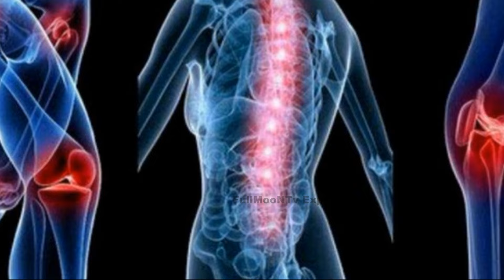சிவப்பு அவல் மருத்துவ பயன்கள் Top 7 Health Benefits of Red Rice Flakes in Tamil Sigappu Aval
In this video I explain about the traditional food is red rice flakes. Now a day’s people are forgetting the red poha. Best evening snakes on golden days in our life. Red rice poha has lot of nutrition and health benefits also.

சிவப்பு அவல் சாப்பிடுவதால் கிடைக்கும் நன்மைகள்

 1.செரிமான ஆரோக்கியத்தை மேம்படுத்தும் 2.அனிமியாவை குணமாக்கும் 3.கெட்ட கொழுப்பை குறைக்கும் 4. புற்றுநோய் வராமல் தடுக்கும் 5. சர்க்கரை நோயாளிகளுக்கு நல்லது 6.இரத்த அழுத்தத்தை கட்டுப்படுத்தும் 7.வளரும் குழந்தைகளுக்கு நல்லது